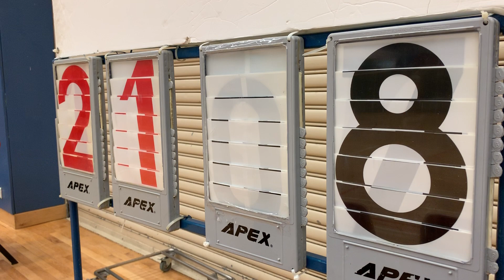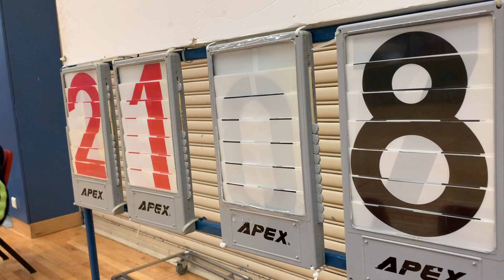20190327 DEFEND VS TRIPLE KNIGHTS 2nd Quarter